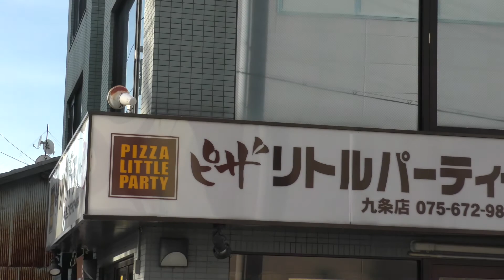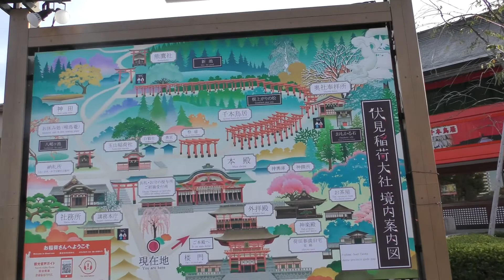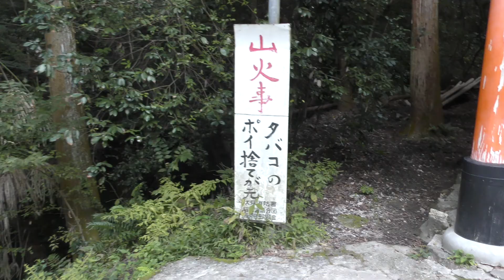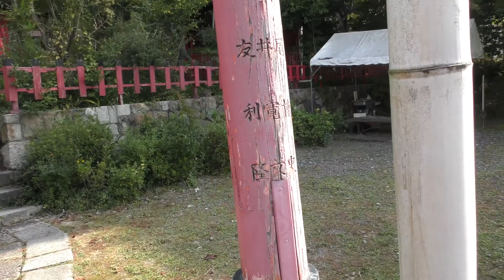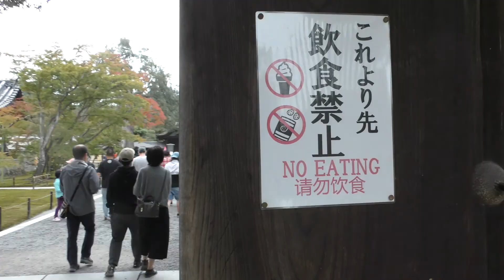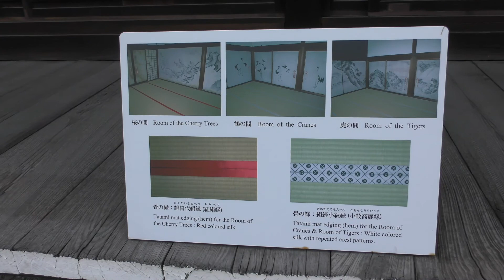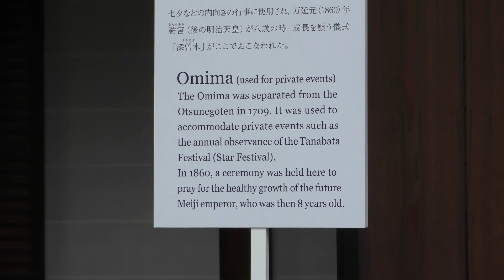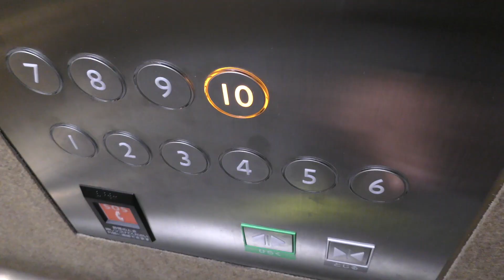Kyoto, Part 2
Part 2 of Kyoto: Fushimi Inari Shrine, Kinkaku-ji Temple, and Kyoto Gyo-En National Garden